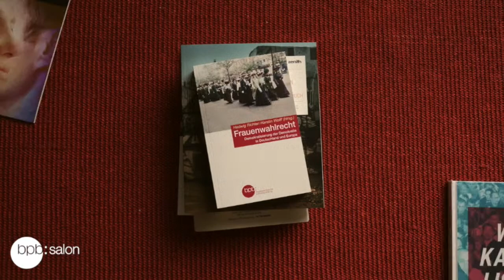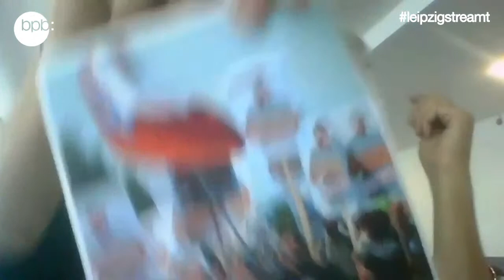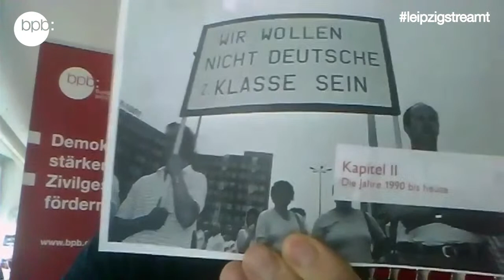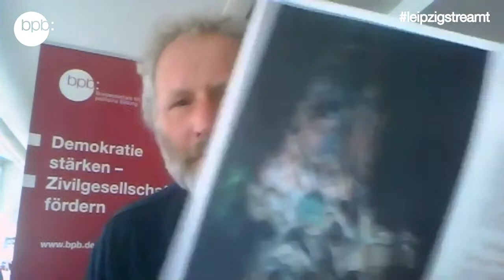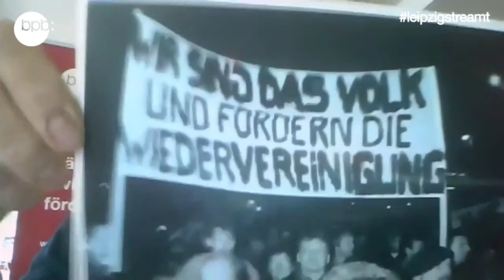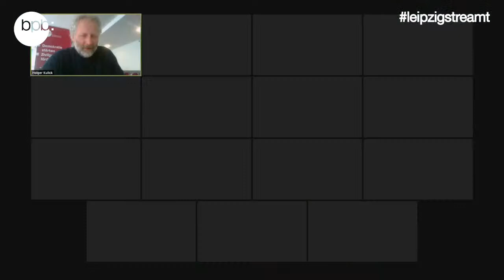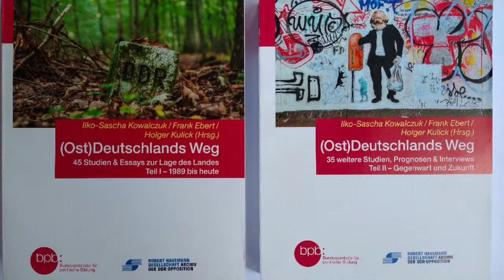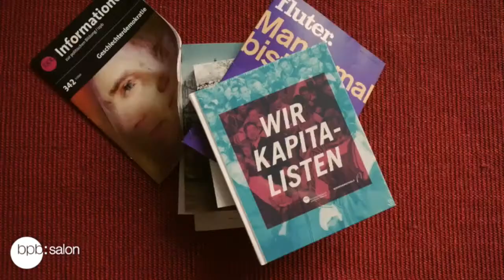14. bpb:salon "(Ost)deutschlands Weg 1989 bis 2021 – 80 Studien und Essays zur Lage des Landes“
Wie lange sprechen wir noch von „Ostdeutschland“? Darüber debattieren Herausgeber Ilko-Sascha Kowalczuk, ausgewählte Autoren/-innen der zweibändigen Publikation und Thomas Krüger, Präsident der bpb. Ein Livestream aus dem bpb:medienzentrum in Bonn. Thema ist dabei auch die Frage nach  Corona und der Deutschen Einheit. Entzweit die Pandemie Land und Gesellschaft noch mehr, oder verwischt die Pandemie Gräben und Unterschiede? Welche Herausforderungen für Demokratie und Sozialstaat sind jetzt neu?